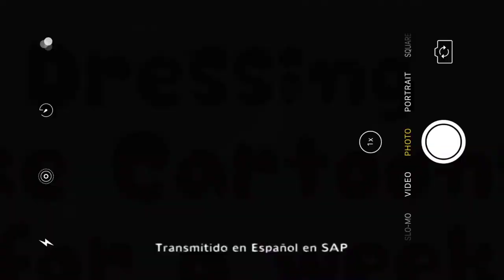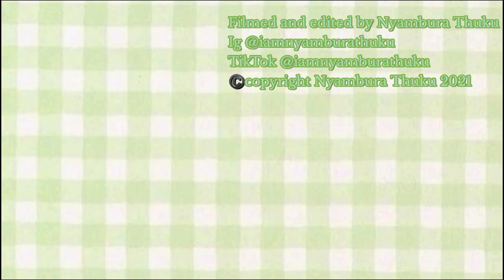Dressing like Iconic cartoon characters for a week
Here's a week of cartoon inspired outfits 🤗, I hope you like them

Kim Possible Remix